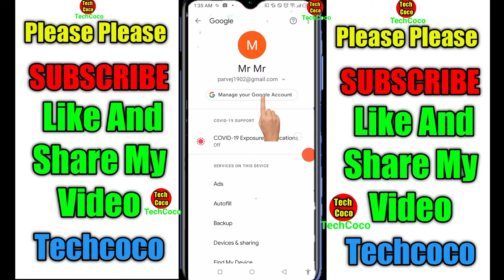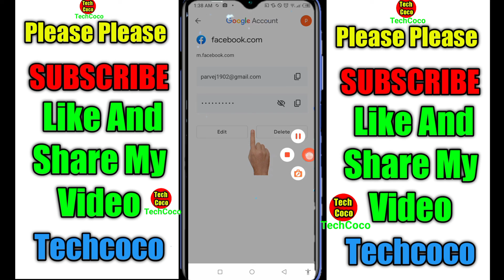Facebook ID का password भुल गए हैं कैसे देख By TechCoco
Facebook ID का password भुल गए हैं कैसे dhekhe